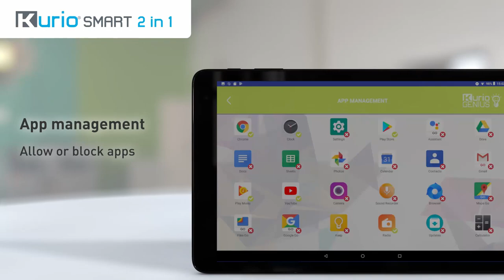Kurio Android 10’’ Tablet with Keyboard - Trailer - Smyths Toys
The Kurio 2-in-1 tablet features a large 10" IPS screen for wide viewing angles and true colour depth. Kurio Smart Android is the ultimate 2 in 1 tablet, with a detachable Bluetooth keyboard, magnetic protective case, meaning it can be used for everything from homework to play. Packed with the latest apps, award winning and best-in- class Kurio Genius Parental Controls and ready straight out of the box. Kurio Genius Parental Software allows parents to control/block app access, set time limits, Switch on a Blue Light Filter and manage web access. Currently filtering over 32 billion websites to keep your child safe! The tablet that grows with the child…adjust the settings/boundaries based on the child’s age.

The Pre-loaded WPS office comprises of word processor, presentation tool, spreadsheet and more, and fully compatible with other Microsoft/Google Docs allowing for children to do all of their school tasks with ease. The tablet includes 16GB of storage + 128GB of expandable memoryfor more apps/content accessible through Google Play, rechargeable and detatchable Bluetooth keyboard, front/back camera and Android 8 GO operating system. Kurio Smart can be used as a standalone tablet or as a mini work station with keyboard.

Available on the go – children can watch their favourite videos, play apps and read ebooks on the go.

We love new content and games! Access millions more apps through the Google Play store including Games, TV shows, Movies and Educational apps to keep little ones entertained for hours.